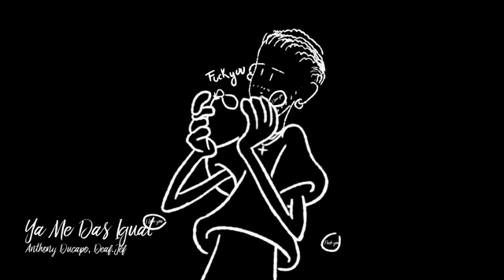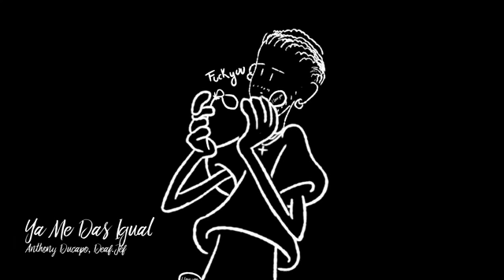Anthony Ducapo- Ya me das igual